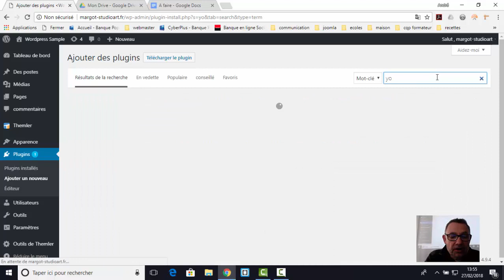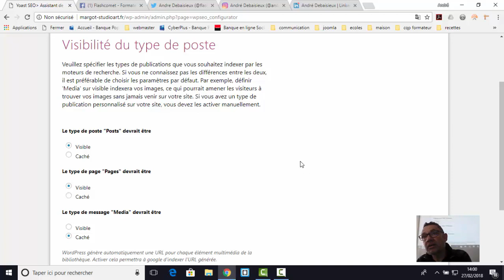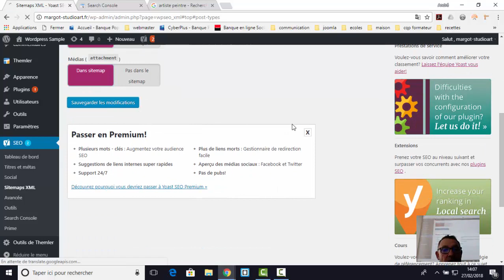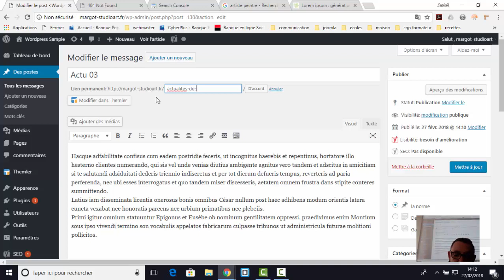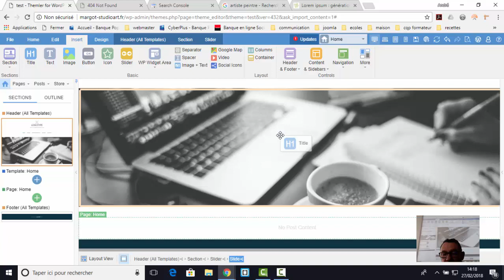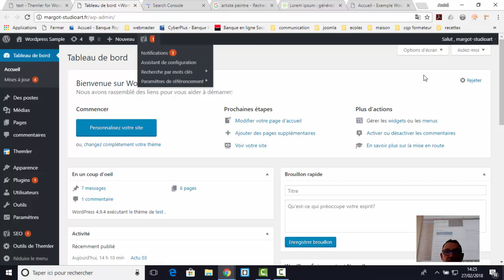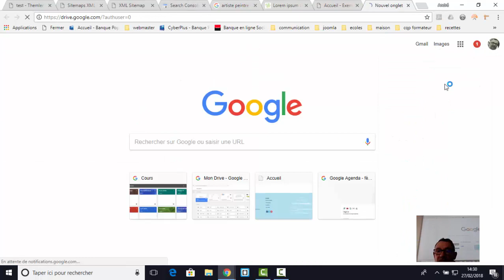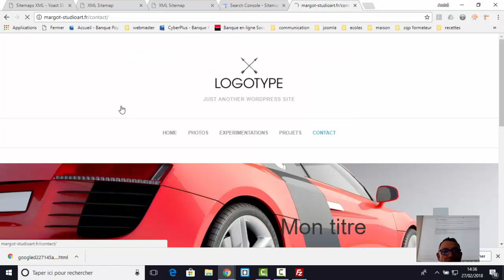installer Yoast et parametrer ses sitemaps plus visite de Themler